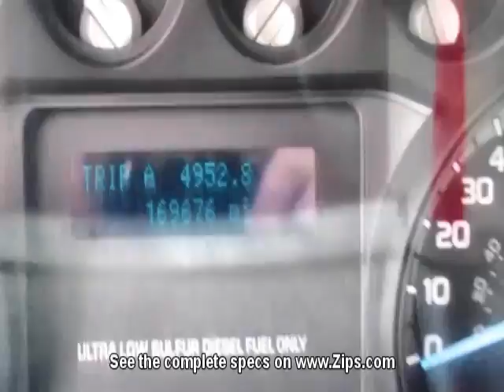2012 FORD F650 SD For Sale